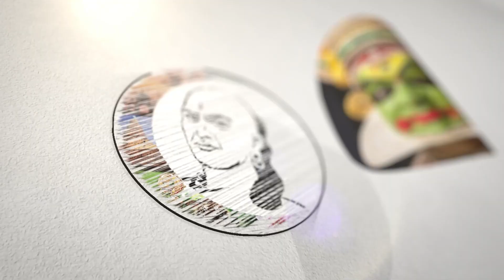ஆளுநர் ரவி வருகை! பழனியில் ஏற்படும் மாற்றங்கள்..| Governor RN Ravi | Palani Visit | Roads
சாணக்யா!